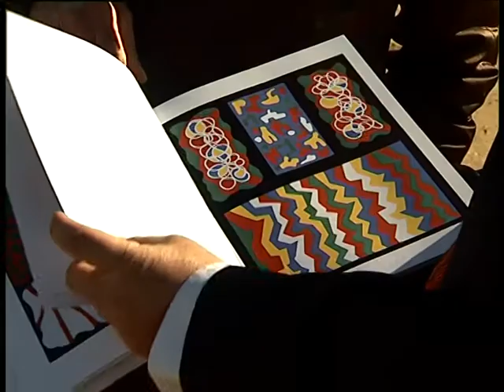L'arte di Giuliano Cotellessa